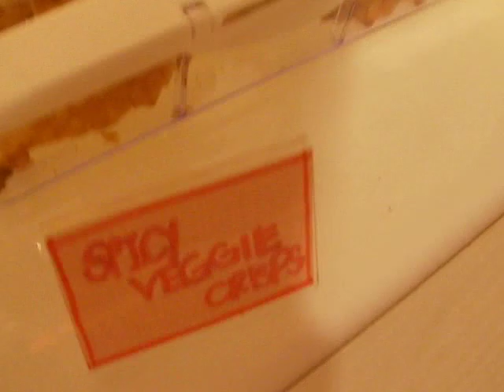Akibanana's Chinese New Year Goodies (Featuring Mikan)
Mikan introduces our CNY version of the CCC, Cookies and Candies corner! Due to the goodies' overwhelming popularity, they'll continue to be on display. \o/

So hurry down to A87 to get your dose of these extremely tasty goodies before they're gone~